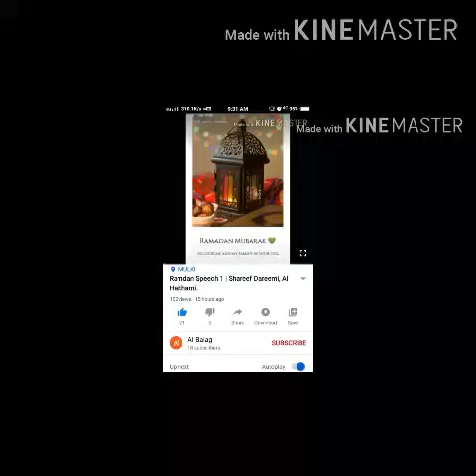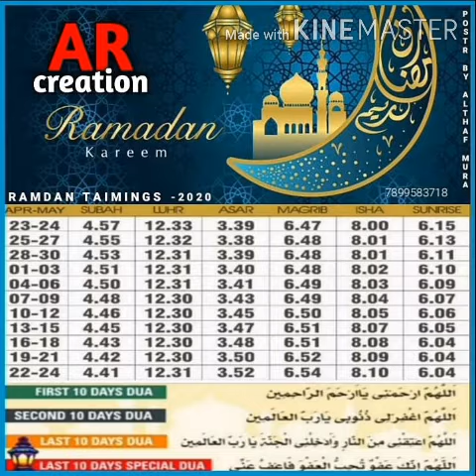RAMALAN SPEECH--2 | MUHAMMAD SHAREEF DARIMI AL HAITHAMI | AL BALAG CHANNEL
AL BALAG CHANNEL

MUHAMMAD SHAREEF DARIMI AL HAITHAMI CHOKKABETTU

MUHAMMAD SHAREEF DARIMI AL HAITHAMI
ISLAMIC SPEECH